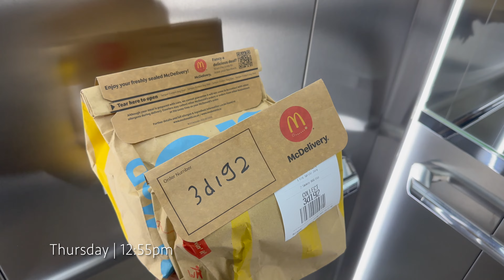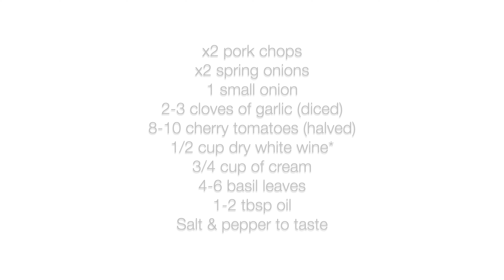THE BEST GHANA TOOLO BEEF ANGWAMO/BRAISED RICE RECIPE | CLEANING MY FRIDGE | LONDON LIVING | VLOG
MAXY's Garlic Mashed Potatoes recipe: (watch from 22:25 - 31:30)

Follow Maxy's kitchen on Instagram @maxys_kitchen, on TikTok @maxyskitchen and on twitter @maxyskitchen.
- Love always,
  Maxyyy